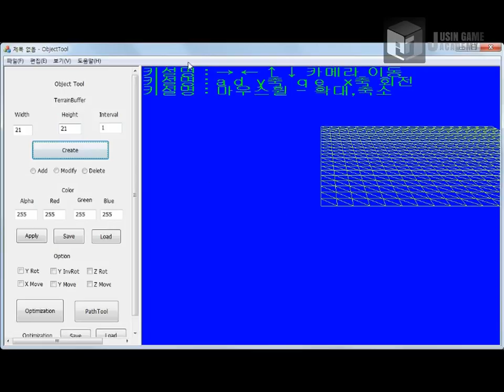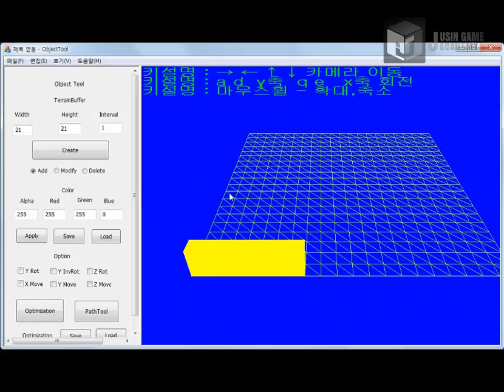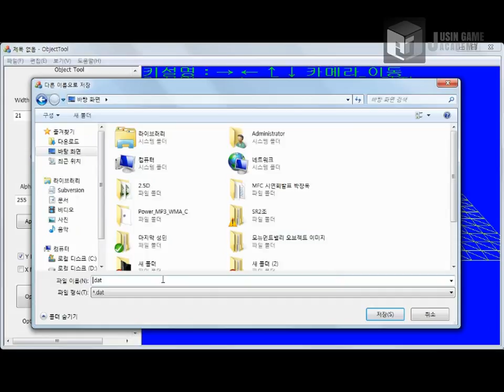[Monument Valley]쥬신게임아카데미 6개월 차 SR 팀시연회 54기 2조 작품_박창욱 이동훈 전성민_오브젝트툴